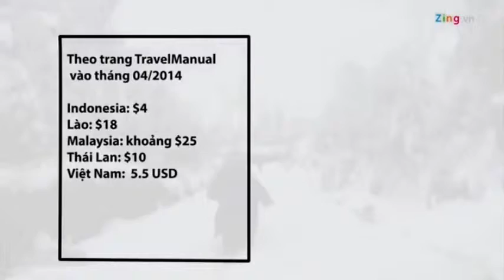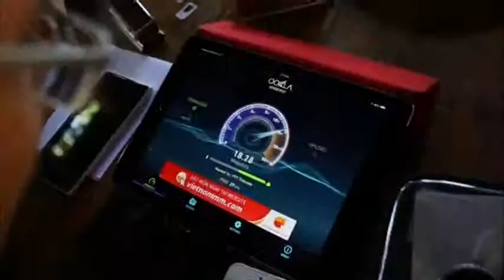VN-INTERNET 3G-SLOWEST IN ASIAN AREA